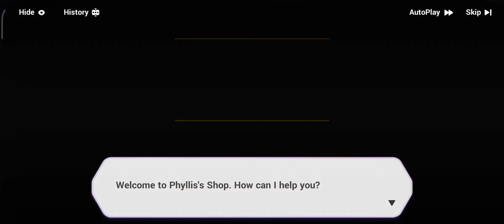Honkai Impact 3rd | Elysium Realm | Poco X3 Pro Max Settings Test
Add me on discord: @Childe#9890
♡♡Welcome everyone to ❤「ⱭƘⱭⱭ※ՏⱭƘӀ」💜🦊!♡♡

This server is brand new Malaysia server and under development, but ill hope everyone will be patient and can suggest more settings and upgrade for this server!

Here, we welcome everyone especially people from REALITY to here! Feel free to feel comfy and relax and meet lots of new friends and family here!

What do we have?
~Specific Gaming Categories
~Chill Lounge
~Bots Game
~Music VC